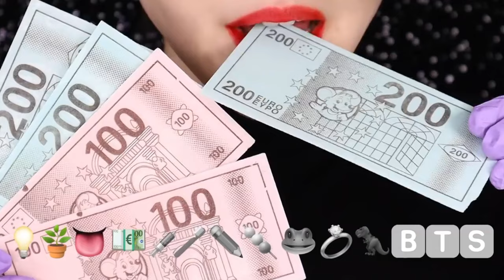Emoji eating Challenge Part 28 Food Challenge